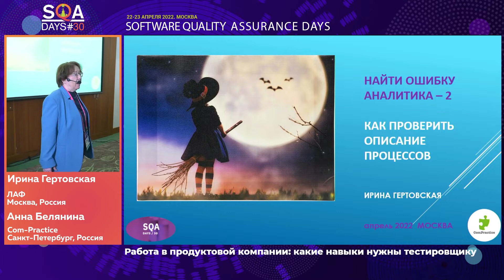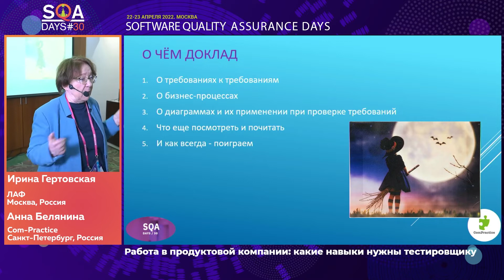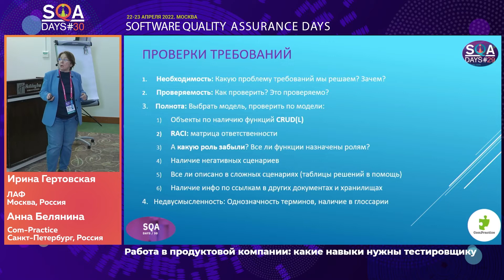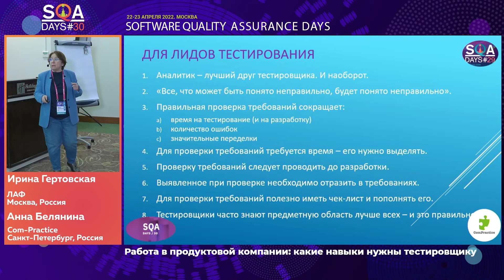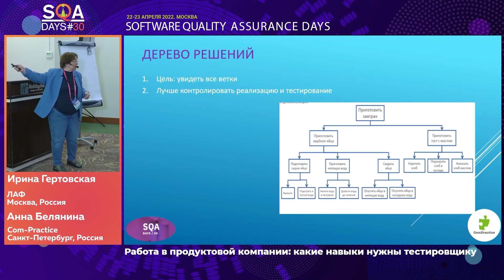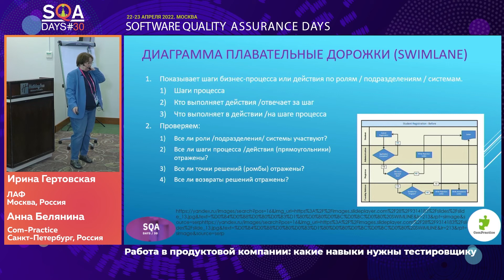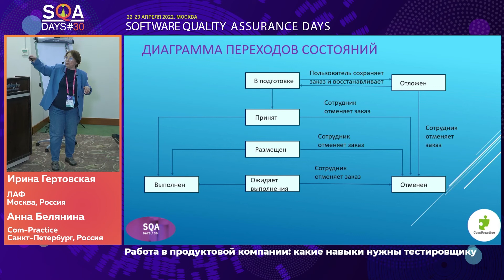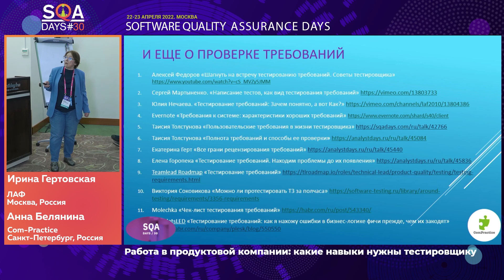Найти ошибку аналитика - 2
Доклад Ирины Гертовской и Анны Беляниной на конференции SQA Days-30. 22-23 апреля 2022. Москва. Россия